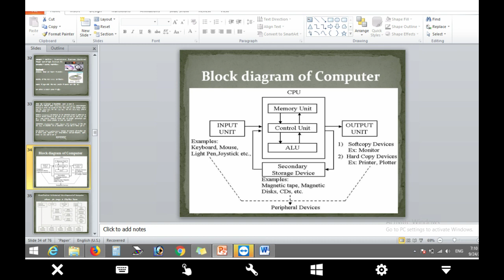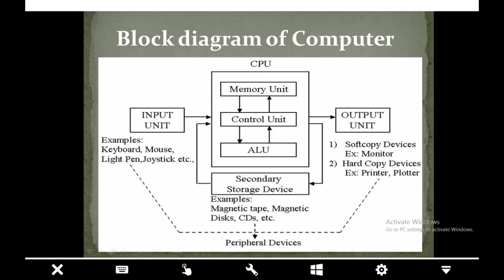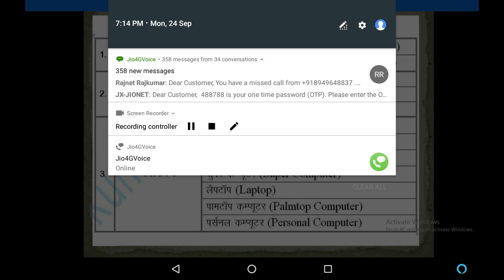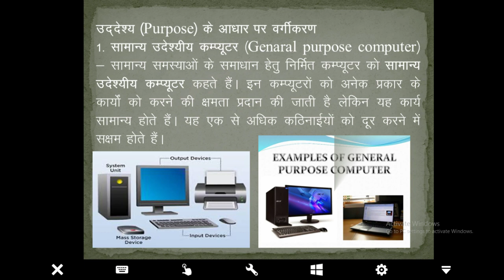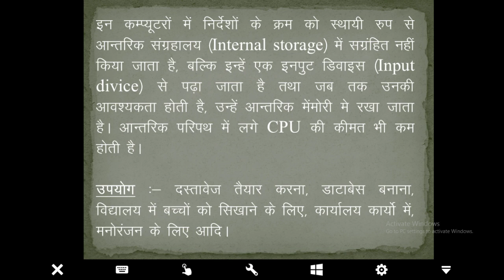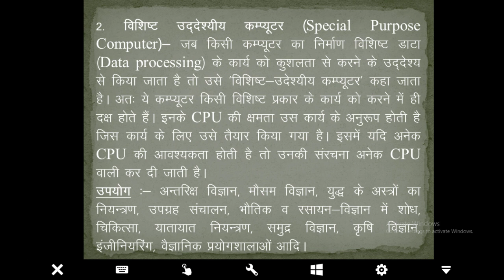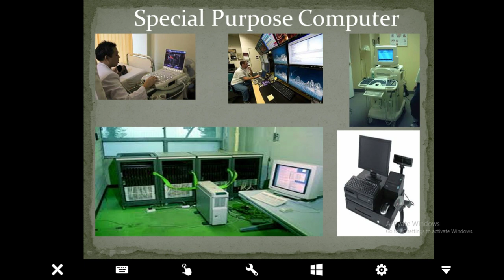B.Ed. Computer Class PART-5 By Ajit Kumar (वर्गीकरण और ऐतिहासिक विकास व CPU की आंतरिक संरचना )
Unit 1
1. Introduction to computer
(a) Generations of Computer.
(b) Block diagram of Computer.
2. Concept of hardware and software.
3. Input/output devises: Keyboard, Mouse, Monitor, Printer, touh screen, light pen, scanning device, optical scanning & bar code scanning.
4. Storage devices: Hard disk, Floppy disk, optical disk, internet hard drives, CD, DVD.
5. Computer memory and its units – RAM, ROM, microprocessor, expansion slots and cards.